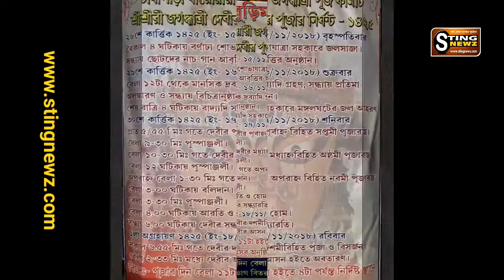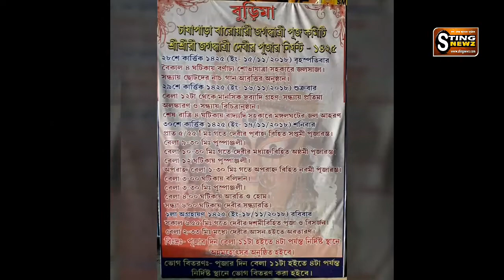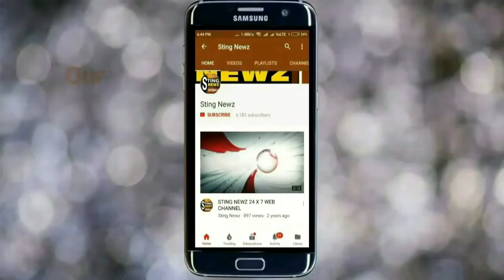নদিয়ার কৃষ্ণনগরের চাষাপাড়া বারোয়ারী জগদ্ধাত্রী 'বুড়িমা' পুজোর নির্ঘন্ট জেনে নিন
Krishnagar Jagadhatri Pujo 2018, Burima